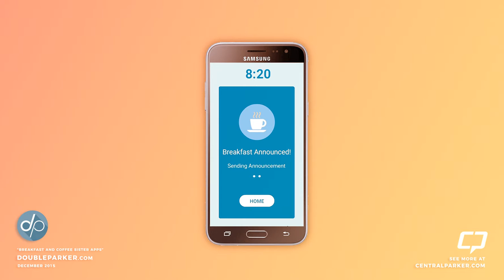Good Morning - "Coffee" Sister Apps - Bed and Breakfast Prototype - DoubleParker.com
Having an abundance of Nexus 7 tablets given to me as Thank-You gifts for my contributions as a consultant for Google, I wanted to create a series of service apps that utilized spare tablets being used as dedicated bedside table devices in the bedrooms of my family's ranch house.

This was a simple mobile app that, when a request was sent, would "wake" the tablets in each bedroom with the desired breakfast serving-time announcement.  The announcement would then be received on the other end via an accompanying tablet app.

The accompanying tablet app receives data sent from its sister  mobile-based app, "waking" the tablet up from a low-powered state, and displays the breakfast time, along with options to order (or cancel) a cup of coffee!  The request is then sent back to the sister app and displayed in the form of an alert.